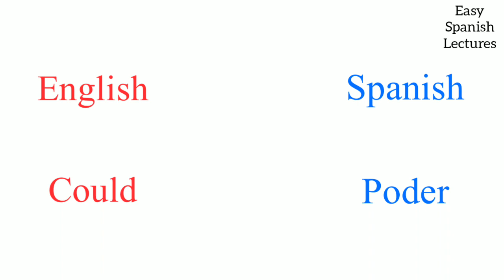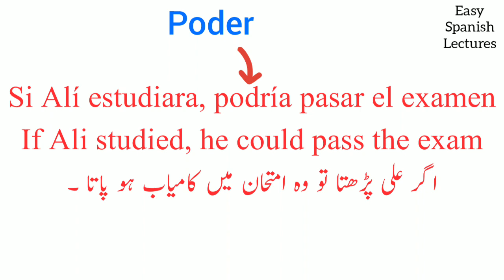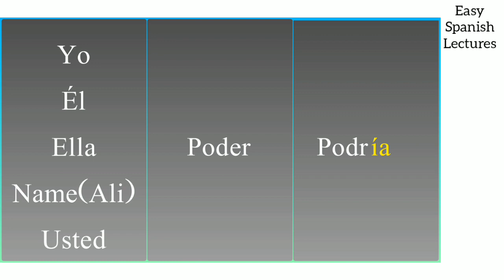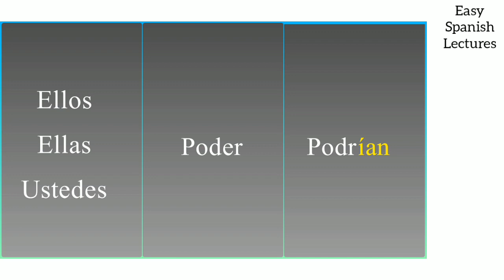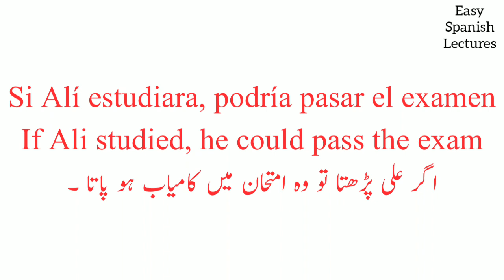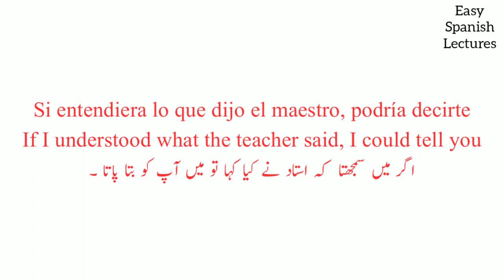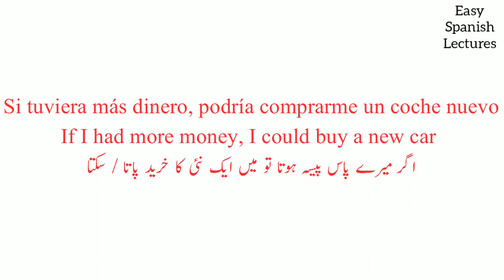How to use could in spanish Conditional Tense || Urdu to Spanish || learn spanish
How to use could in spanish Conditional Tense